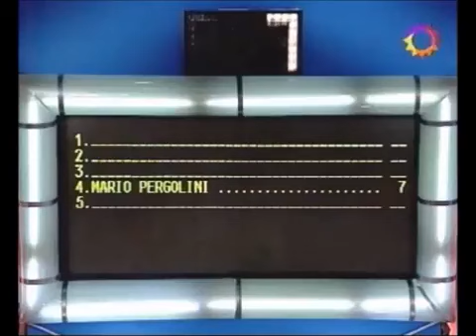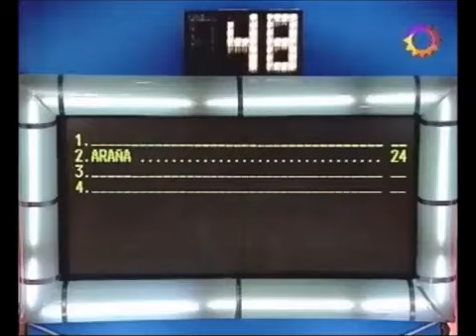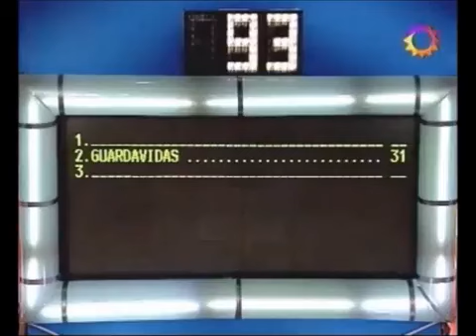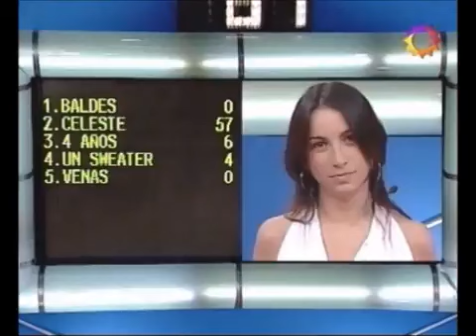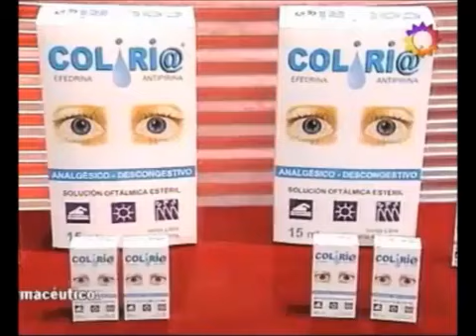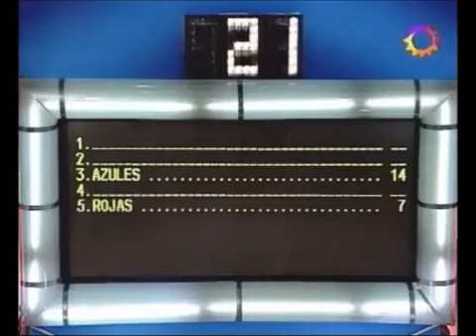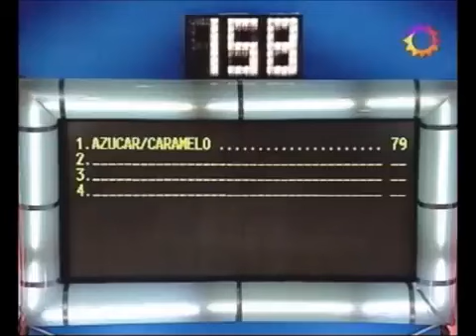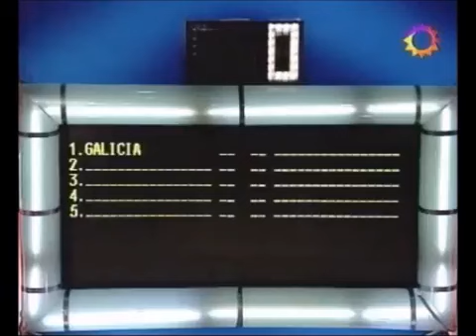100 ARGENTINOS DICEN + ÙLTIMO PROGRAMA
100 ARGENTINOS DICEN 390 PROGRAMAS AÑO 2006
CONDUCCION: MONCHI BALESTRA
ESPECIAL AL DOBLE HOY JUEGAN;
LOS BLANCO DE CABALLITO CABA SON; LA CAPITANA SONIA, GLORIA, MORA, RAMIRO Y FEDERICO
LOS VILLALBA DE CABA SON; EL CAPITAN MIGUEL, DENISE MIMI EMANUEL Y MELISA.
Y LA FAMILIA STORINO DE CASEROS Y CABA SON, LA CAPITANA PAOLA,
CRISTINA, MAXIMILIANO, SEBASTIAN Y NATALIA.

PRODUCCION EJECUTIVA DE UN CRACK, ADRIAN SGRO, Y CON LA DIRECCION DEL GRAN MAESTRO EDUARDO MAZZITELLI SUMADO A CADA UNO DE LAS COMPAÑERAS Y COMPAÑEROS QUE SE NOMBRAN EN EL VIDEO HAN SIDO UNA FAMILIA PARA MÌ. GRACIAS!!!